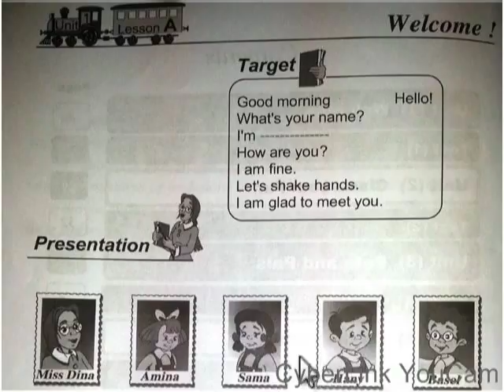English zone 1 unit1 lesson A